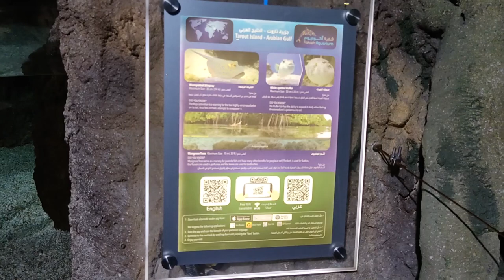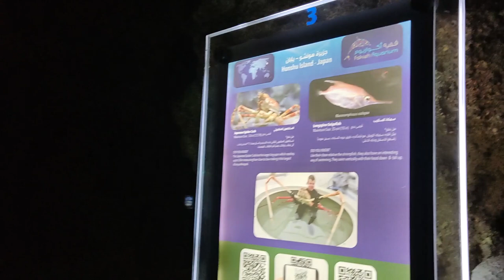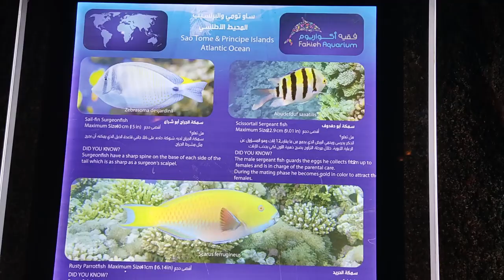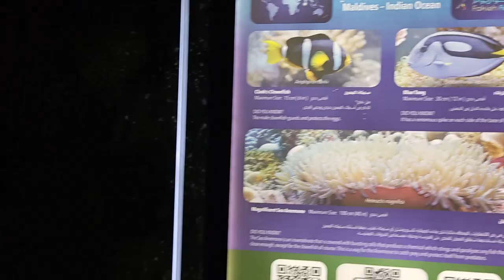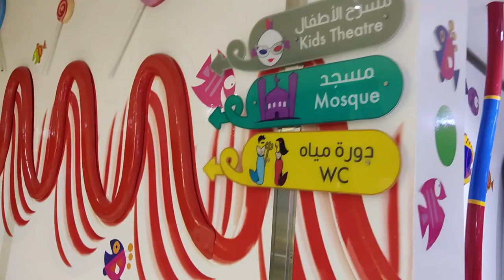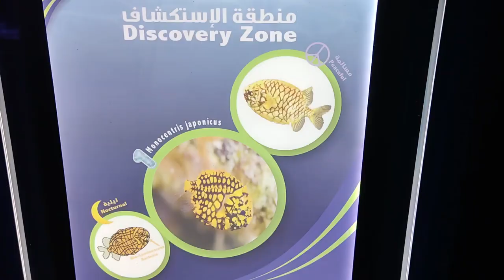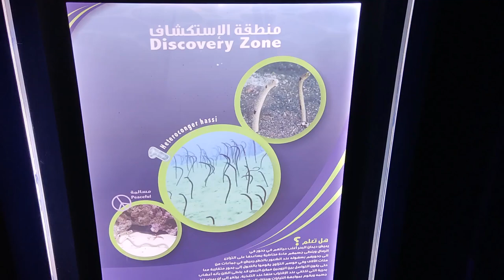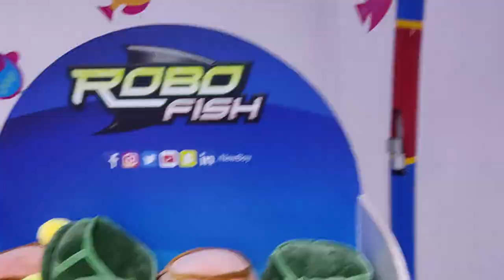Tour At Fakieh Aquarium In Jeddah| فقيه أكواريوم جده| ജിദ്ദയിലെ അൽ ഫഖീ അക്വൊറിയം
Fakieh Aquarium is the only aquarium for the public in Saudi Arabia and offers education and entertainment by presenting the wonders of the underwater environment of the Red Sea and marvels brought from other seas and oceans around the world. With more than 200 species including Sharks, Groupies, String Rays, Napoleon Wrasse, Sea Horses, Murrays amongst others, the Fakieh Aquarium aim to continue expanding the sea world life with the introduction of the unique Sea Dragon later on this year. Families can also enjoy the amazing Dolphin and Seal Lion show everyday, and later on this year, they will the the opportunity to swim with the Dolphins.